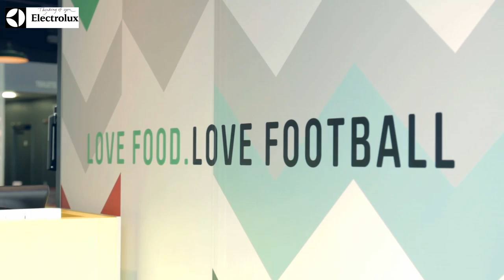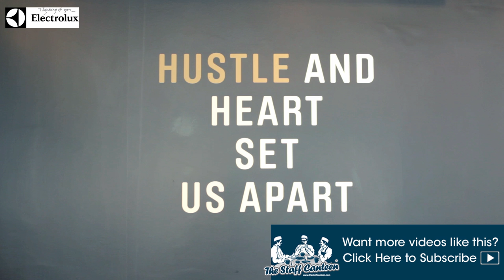Brendan Flydes from London’s café football talks pies, burgers and sweet shops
Brendan Flydes is the Executive chef at London’s Café Football in Westfield shopping centre, Stratford, East London. Café Football is part owned by Gary Neville and Ryan Giggs and plays on the football theme, celebrating the fans love of pies and burgers, but both are made in-house and under the watchful eye of ex-Michelin star Brendan. Brendan also tells us how footballers love sweets and how the café has it’s very own sweet shop.

The Staff Canteen, is a website for professional chefs, which offers the best chef jobs across the UK, chefs recipes, images, chef networking and is packed with features from the world's best chefs. It's free to register, so why not join today?